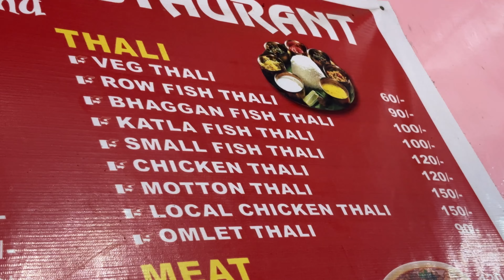My 16th assamese vlog